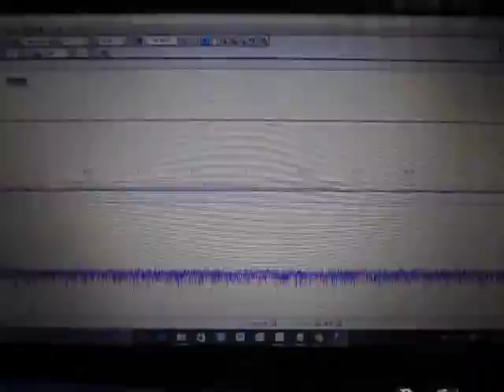超音波プローブの超音波発振制御実験 （超音波システム研究所 ultrasonic-labo）